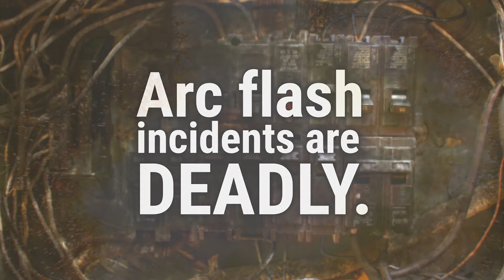Avoiding Arc Flash - HOFFMAN's Approach to Increased Safety | nVent HOFFMAN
This video goes through an overview of electrical safety, different types of hazards and the difference of hazard vs. risk.